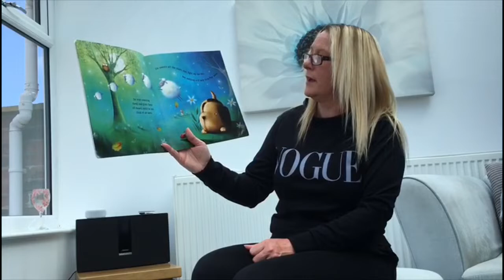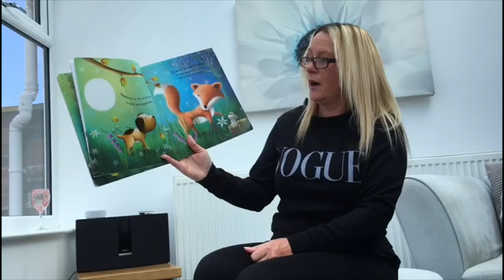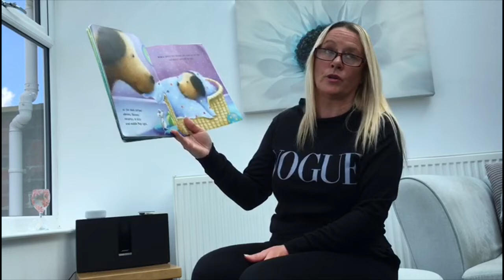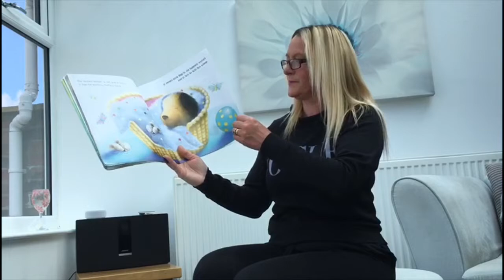A Reading By Mrs Dearlove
Mrs Dearlove reading a story to the children